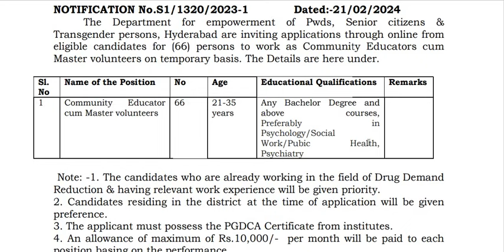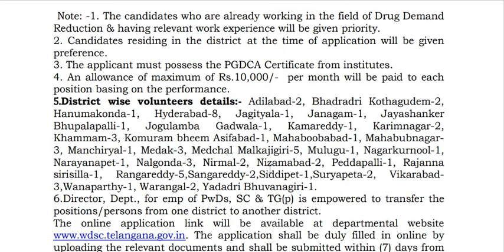TS WDSC తెలంగాణ రాష్ట్ర దివ్యాంగులు, వయోవృద్ధుల సంక్షేమ శాఖలో కమ్యూనిటీ ఎడ్యుకేటర్లు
Latest jobs in Department for Welfare of Disabled and senor Citizens,

హైదరాబాద్ లోని తెలంగాణ రాష్ట్ర దివ్యాంగులు, వయోవృద్ధుల సంక్షేమ శాఖ... తాత్కాలిక ప్రాతిపదికన జిల్లాల వారీ కమ్యూనిటీ ఎడ్యుకేటర్ పోస్టుల భర్తీకి దరఖాస్తులను ఆహ్వానిస్తోంది.
వివరాలు:
కమ్యూనిటీ ఎడ్యుకేటర్ కమ్ మాస్టర్ వాలంటీర్: 66 పోస్టులు
అర్హతలు: ఏదైనా బ్యాచిలర్ డిగ్రీ (సైకాలజీ/ సోషల్ వర్క్ పబ్లిక్ హెల్త్, సైకియాట్రీ) ఉత్తీర్ణత, పీజీడీసీఏ సర్టిఫికేట్ కలిగి ఉండాలి.
వయోపరిమితి: 21-35 ఏళ్ల మధ్య ఉండాలి.
చేసుకోవాలి.

దరఖాస్తుకు చివరి తేదీ: నోటిఫికేషన్ జారీ అయిన తేదీ నుంచి ఏడు రోజుల్లోగా ఆన్లైన్ ద్వారా దరఖాస్తు
నోటిఫికేషన్ తేది: 21/02/2024.
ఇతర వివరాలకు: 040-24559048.